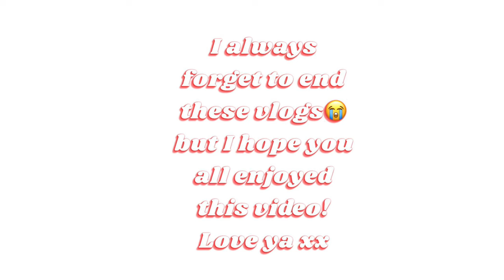It’s reset day🤍🫶🏼 my fake tan tips xx + a mini romwe haul ad | Alicia Crowe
Thank you to romwe for sponsoring a section of this video!